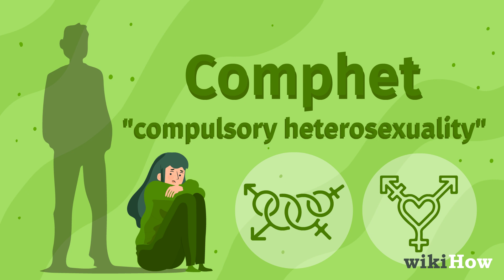What Does Comphet Mean?